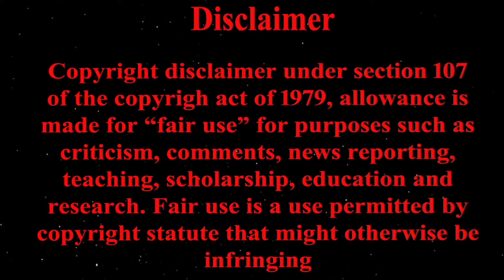Study says 80% of men look facts in english Facts Page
📍If you like this facts Please Share and Click like Button & write your feedback in comment section

📍Keep going on with Our Facts Page